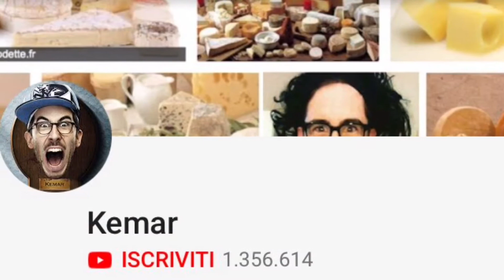Top 5 youtuber Francesi